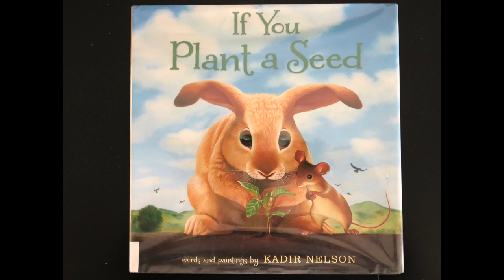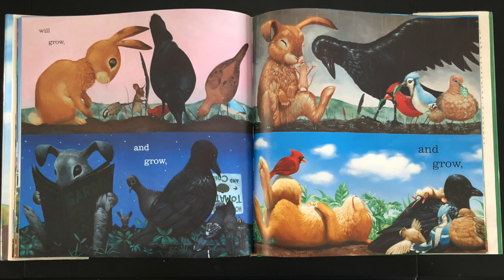Kids Kindness Book Read Aloud: IF YOU PLANT A SEED by Kadir Nelson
If You Plant a Seed - words and paintings by Kadir Nelson. Read aloud book about spreading kindness.